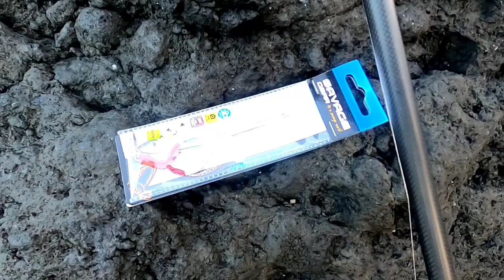Vulcanfishing & Giuseppe Fanten Part III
Esta es la tercera parte del video de los días pasados junto al amigo Giuseppe Fanten pescando desde costa. Después de muchas horas aguantando mar, viento y muchos kilómetros entre medio, por fin llega una captura epica por este gran angler. Un Dentex Gibbosus alucinante de los que no se ven todos los días y de tierra ya... ¡ni te cuento!
Buena visión 👍